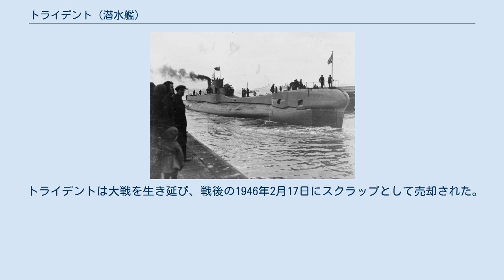トライデント (潜水艦)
T級潜水艦_(イギリス海軍)
トライデント (HMS Trident, N52) はイギリス海軍の潜水艦。
T級潜水艦の1隻である。
 1937年1月12日起工。
1938年12月7日進水。
1939年9月1日就役。
 トライデントは1941年から1943年中頃まで北海で活動した。
そこで、トライデントはドイツの商船5隻、タンカー1隻、駆潜艇1隻を沈め、ドイツ商船2隻を損傷させた。
 そのほかに、1942年2月23日にはノルウェー沖でドイツの重巡洋艦プリンツ・オイゲンとアドミラル・シェーアに対して7本の魚雷を発射し、1本をプリンツ・オイゲンに命中させた。
 また、ドイツ潜水艦U-566に雷撃されることがあったが、発射された魚雷は外れた。
 1943年、トライデントは地中海に送られた。
そこでトライデントは5隻の帆船を沈め、イタリアの商船1隻とドイツの哨戒艇1隻を損傷させた。
 地中海にはあまり長くは居ず、次にトライデントは太平洋に送られた。
そこでは2隻の日本船を沈めた。
また、日本の練習巡洋艦香椎を雷撃したが、1本も命中しなかった。
 トライデントは大戦を生き延び、戦後の1946年2月17日にスクラップとして売却された。